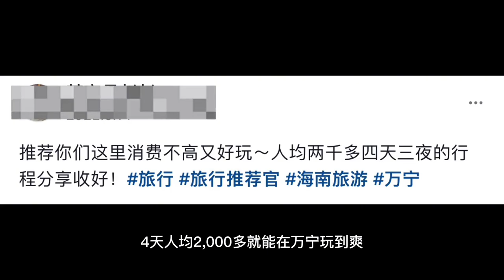说日月湾是平替三亚最好的湾区2000块就能玩转海南万宁是真是假？